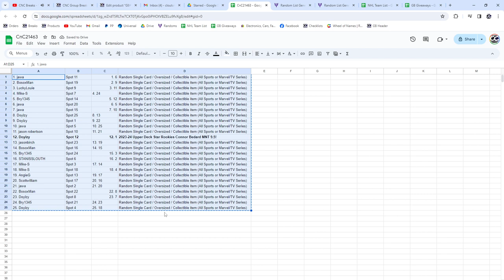Connor Bedard Star Rookies Hockey Chancer Break - CNC GB #21,463